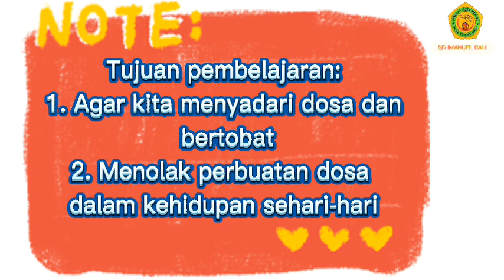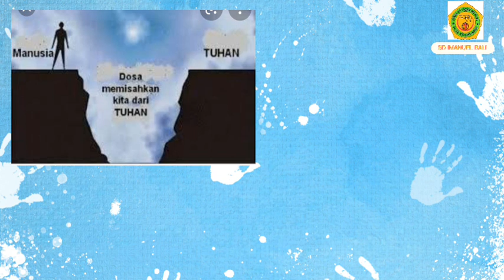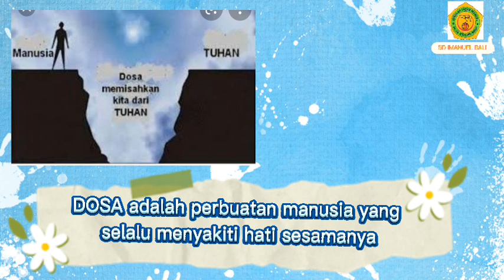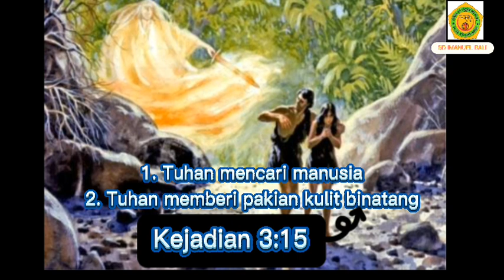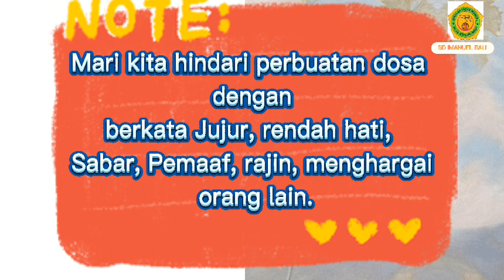Kelas 5 Agama Kristen "MANUSIA BERDOSA"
Shalom
Wah, tidak terasa ya kita memasuki tahun pelajaran baru. nah kembali chanel SD Imanuel mempersembahkan video pembelajaran Agama Kristen untuk kelas 5 yang disampaikan oleh Ms. Yuyun. Silahkan disimak ya penjelasan dalam video ini.

Tuhan Memberkati ^_^